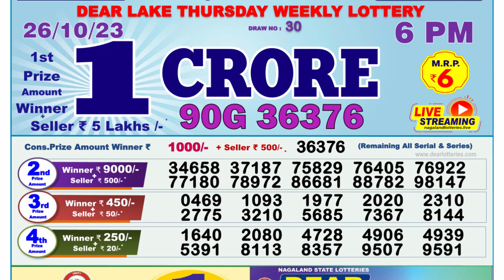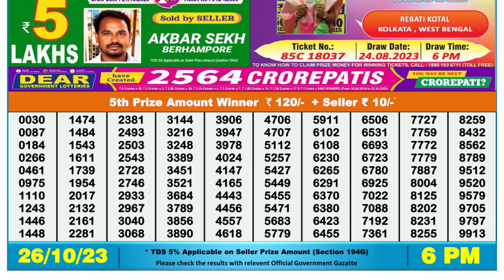Nagaland Lottery Sambad Live 6pm 26.10.23